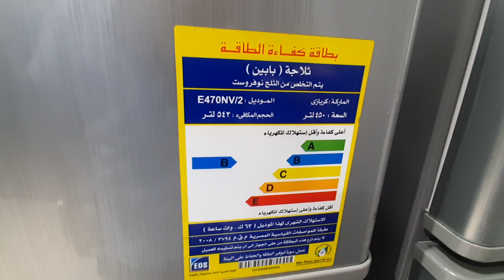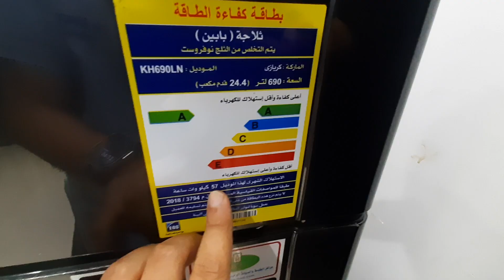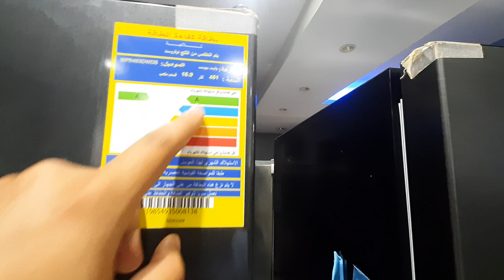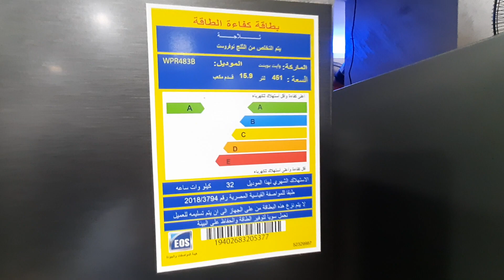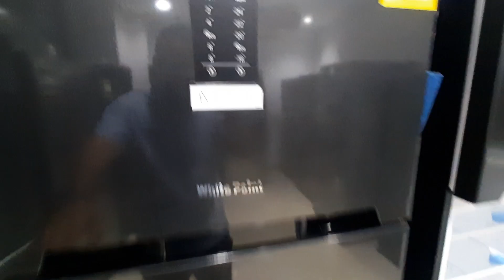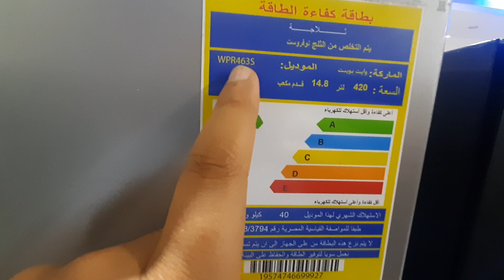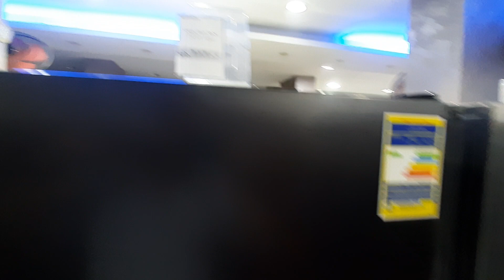اسعار الثلاجات الكبيرة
ـــــــــــــــــــــــــــــ
ـــــــــــــــــــــــــــــ
هاشتاج السفير
اسعار الثلاجات 14 قدم
اسعار ثلاجات كريازى
اسعار ثلاجات كريازى 18 قدم
اسعار ثلاجات وايت بوينت
اسعار ثلاجات توشيبا 14 قدم
ثلاجة شارب 14 قدم
سعر ثلاجة شارب 16 قدم
ثلاجة شارب ١٨ قدم
افضل انواع الثلاجات 2023
ثلاجة وايت بوينت
اسعار ثلاجات وايت بوينت white point
اسعار ثلاجات كريازى فى مصر
ثلاجة كريازى 14 قدم
اسعار الثلاجات فى مصر
أنواع الثلاجات واسعارها بالصور في مصر
اسعار الثلاجات وانواعها
اسعار الثلاجات فى كارفور